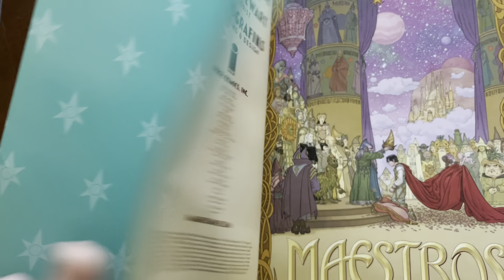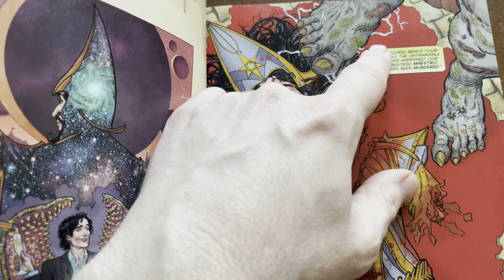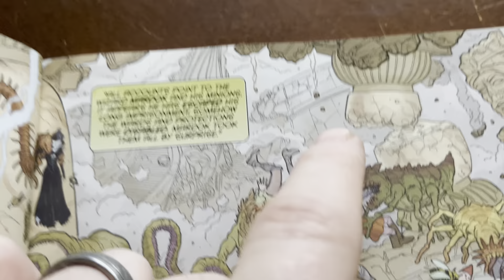The one that goes with the "You're a Maesto now Willy Little" issue